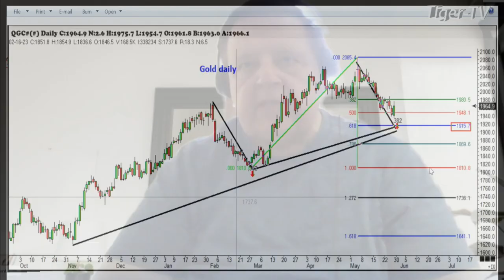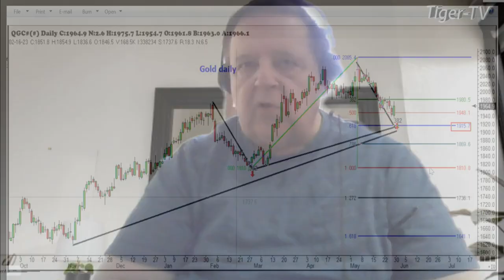May 30th, 2PM ET Market Update on TFNN - 2023